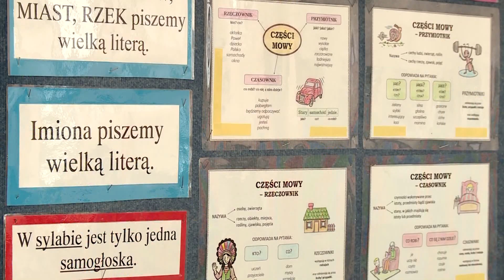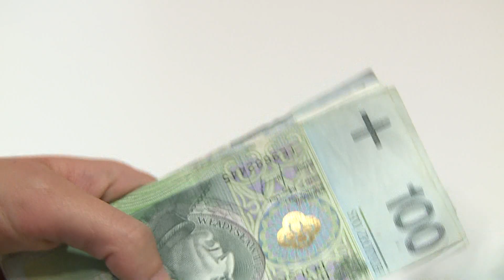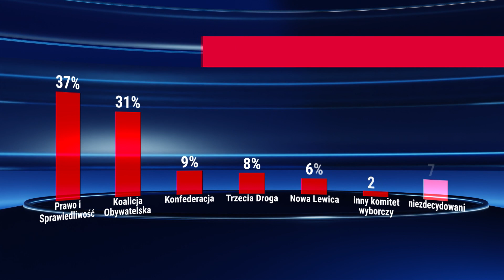Another Proposal by Poland's Ruling Party: Funding Educational School Trips